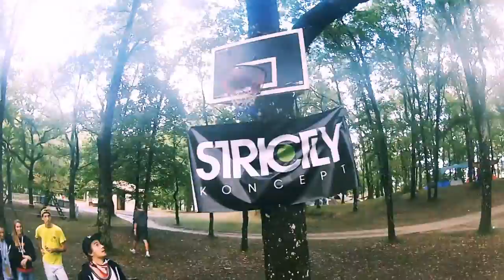The Nigga Morning - YMCWEI Médecine 2013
Big thanks to the WEI Team !

See you soon Niggas !